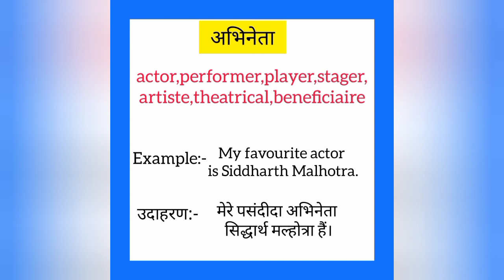Abhineta ko english mein kya kahate hain | अभिनेता को इंग्लिश में क्या कहते हैं | Actor meaning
Abhineta ko English me kya kahate hain
Abhineta को इंग्लिश में क्या कहते है

अभिनेता को इंग्लिश में actor कहते हैं
Abhineta ko English mein actor kahate hain